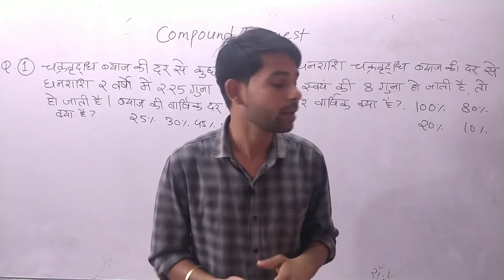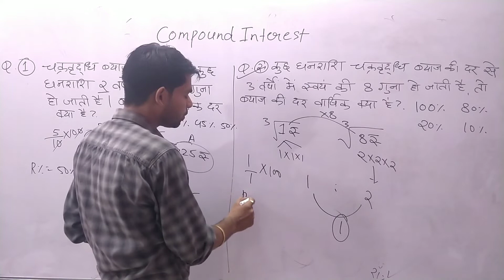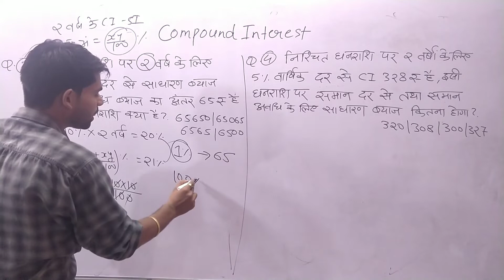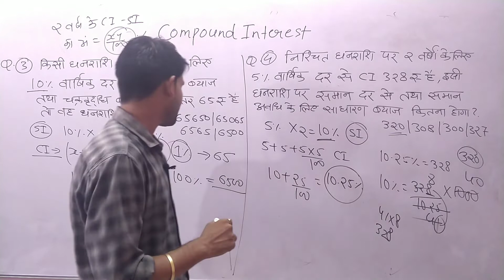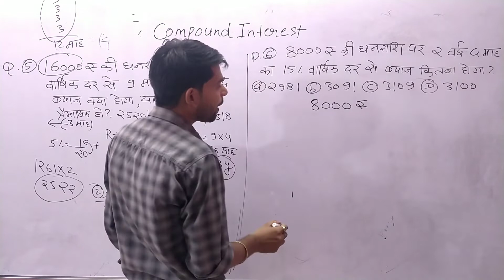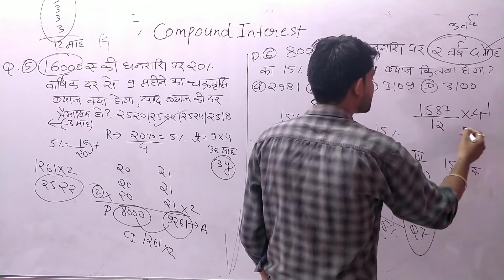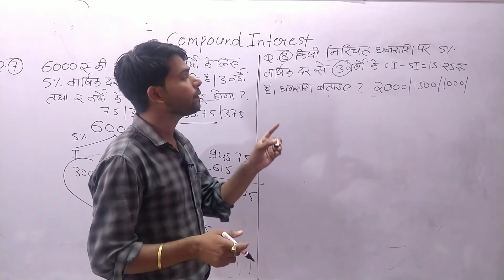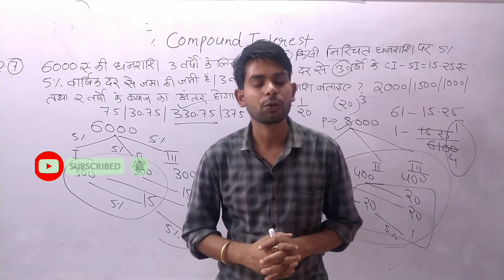rrc group d compund interest related questions| Very important video for rrc group d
group d compound interest question
Group d maths analysis
group d maths questions
group d exam analysis
group d important maths questions